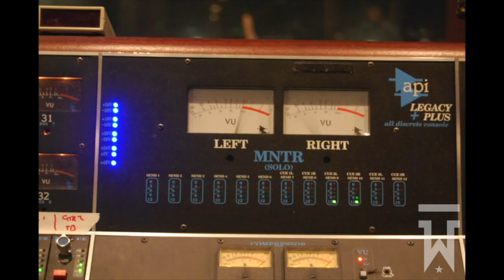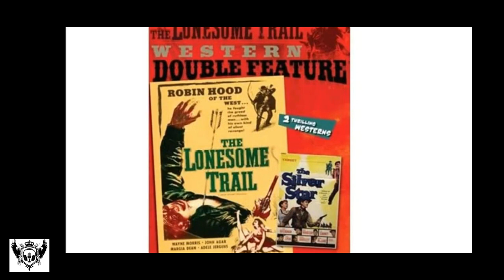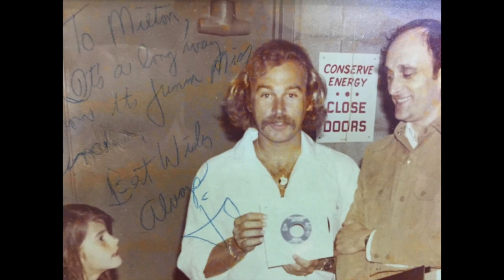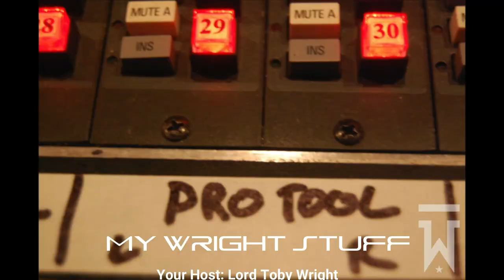My Wright Stuff Episode 8 Featuring Steve Dorff and Milton L. Brown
My Wright Stuff is a Music, Film, TV, Sports, and Lifestyle Adventure hosted by Grammy-winning Producer and Inventor, Lord Toby Wright and co-hosted by Chunky's Choice Cuts Gareth Dyton in the UK.
Episode 9 features Legendary country music songwriting team Steve Dorff and Milton L. Brown